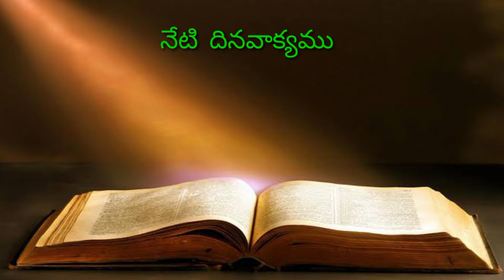నేటి దిన వాక్యము (22.01.2022) || Daily verses In Hebron || Hebron Calender